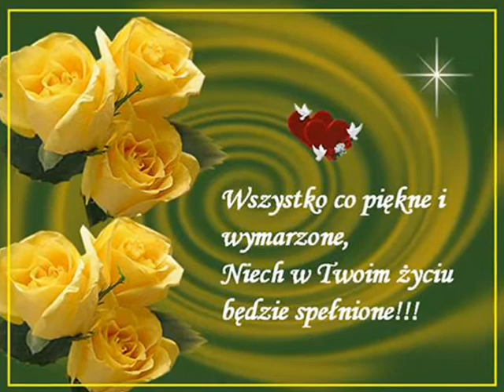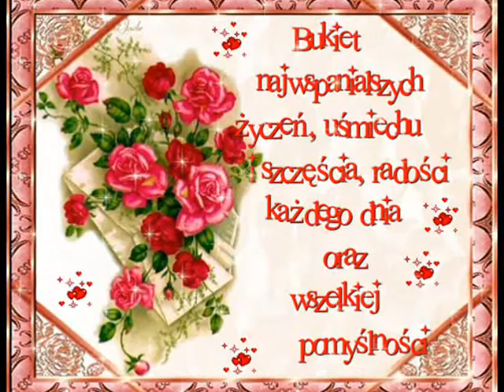ZYCZENIA URODZINOWE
Zyczenia urodzinowe dla Krysi - montaz mira9276